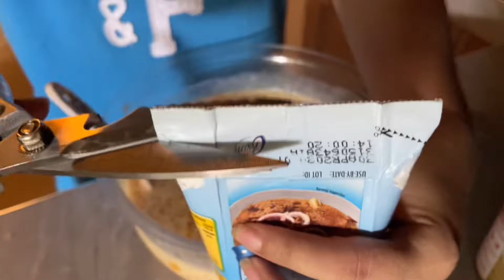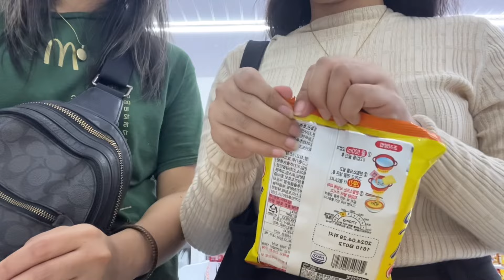Living in ph vlog 🍜 live, laugh, eat